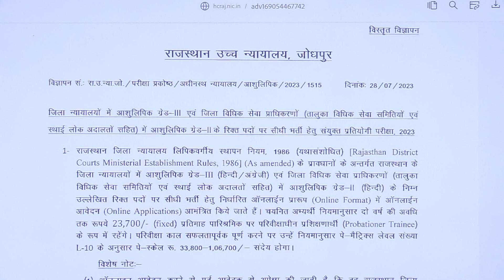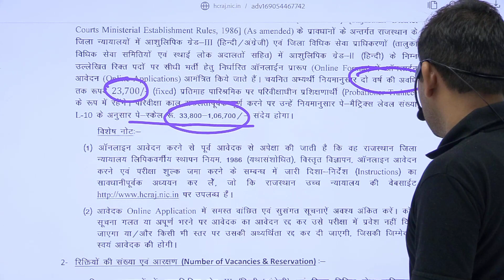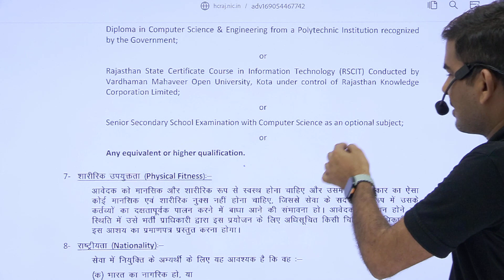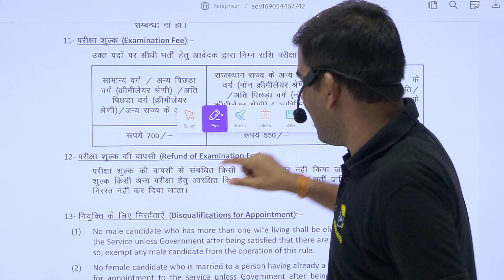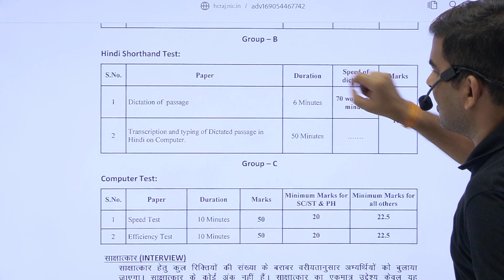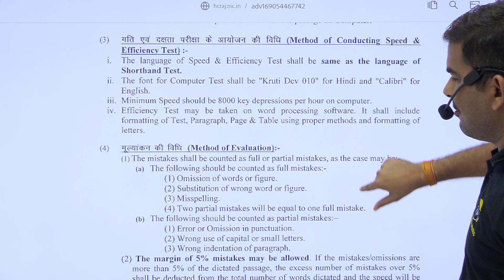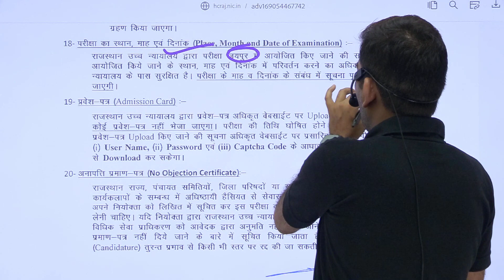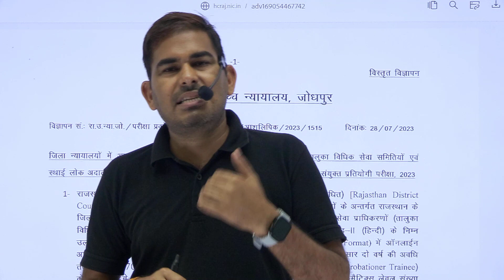बिना CET वाले भी राजस्थान Stenographer भर्ती 2023 के लिए फॉर्म भर सकेंगे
Rajasthan High Court में Stenographer के 277 पदों के लिए निकली भर्ती, 12वीं पास बेरोजगार अभ्यर्थी 31 अगस्त 2023 तक ऑनलाइन फॉर्म भर सकेंगे | बिना CET पास अभ्यर्थी भी Stenographer भर्ती परीक्षा के लिए आवेदन कर सकेंगे